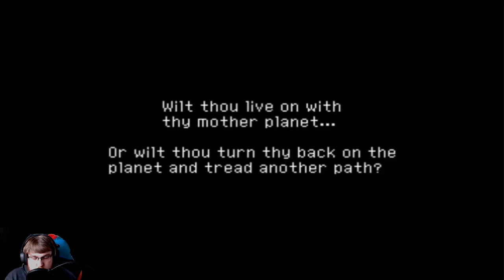[Blind Long Playthrough] Chrono Cross - Part 8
Archive of the 8th Chrono Cross stream.